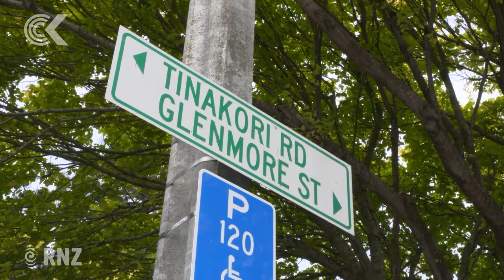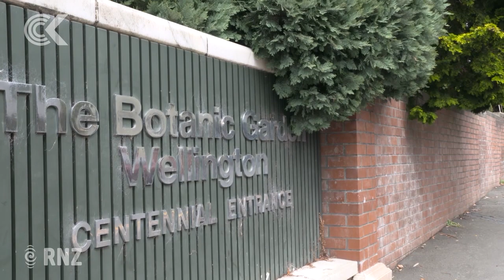Greens co-leader James Shaw attacked on Wellington street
Green Party co-leader James Shaw is nursing a black eye and lacerations to his face after an attack in Wellington today that's prompted fears over the security of our MPs.